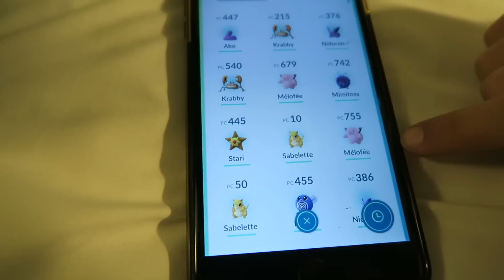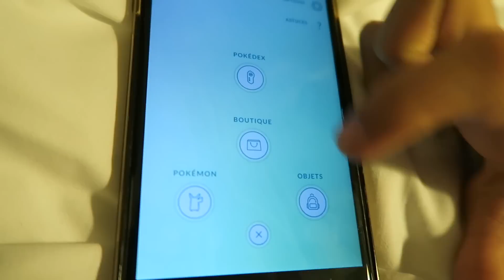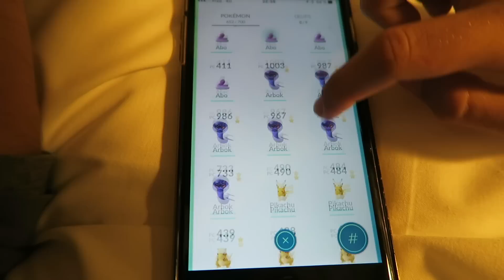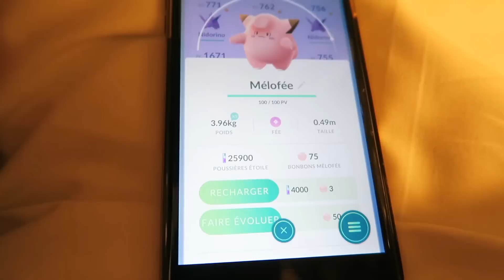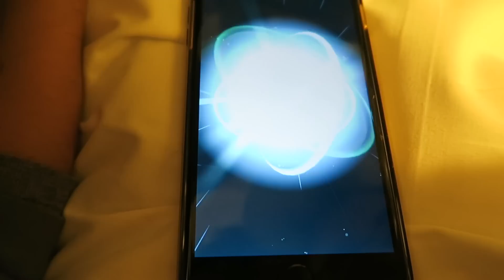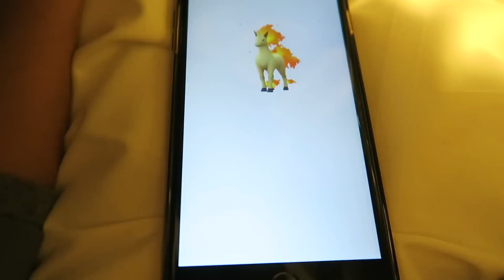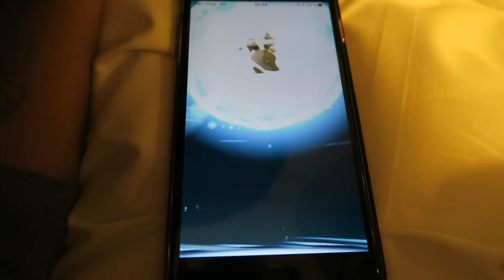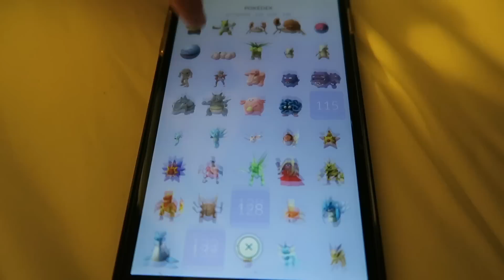VLOG - Évolutions Pokémon dans notre Chambre d'Hôtel, bientôt la fin du Pokédex - Pokémon GO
De retour de leur super chasse avec Newtiteuf, Swan et Néo font évoluer leur Pokémon pour obtenir des nouveaux et des plus puissants :)